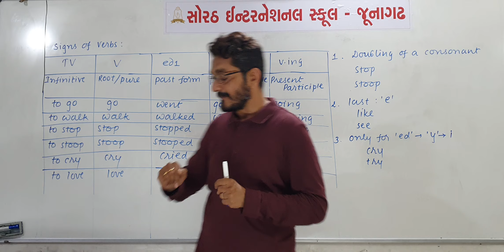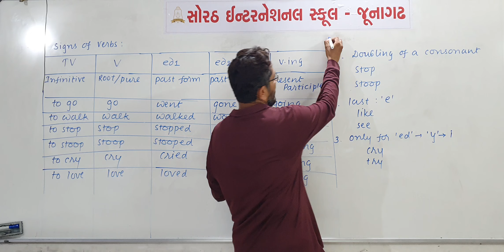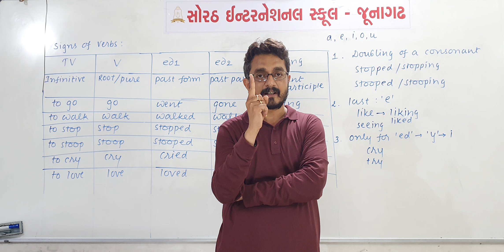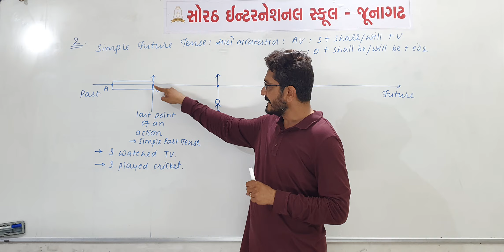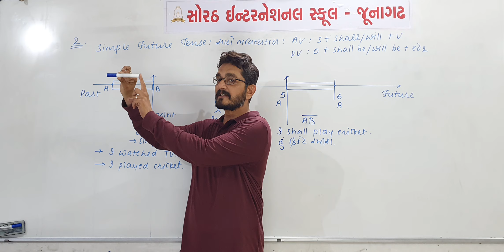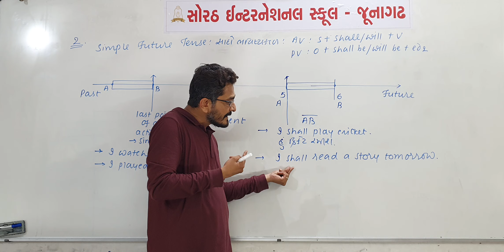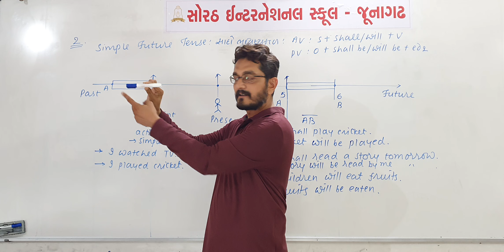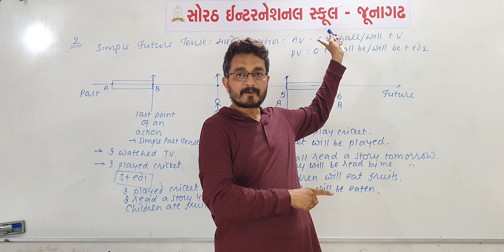TN2, The Simple future tense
2 Simple future